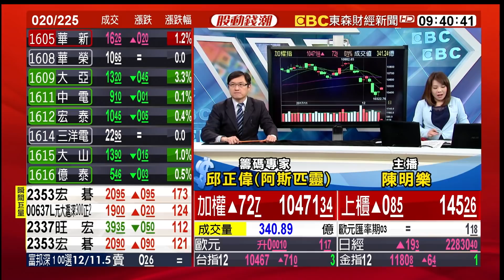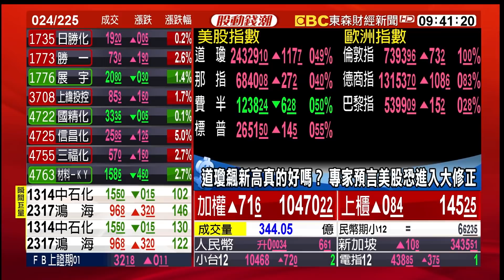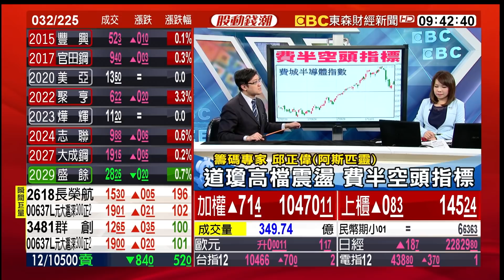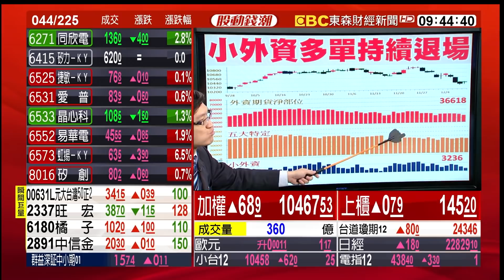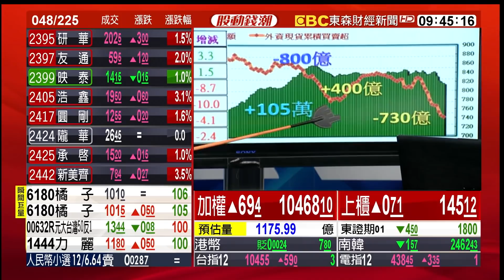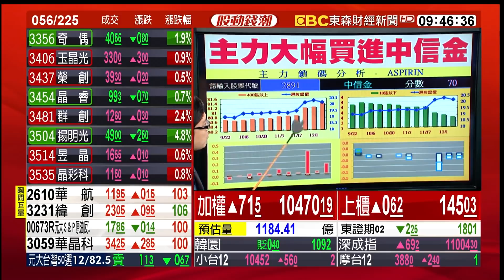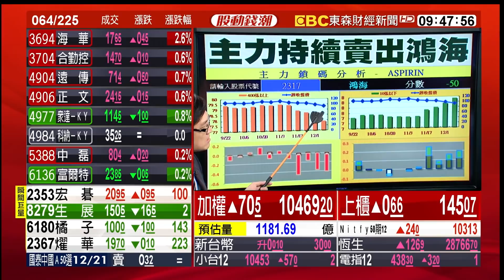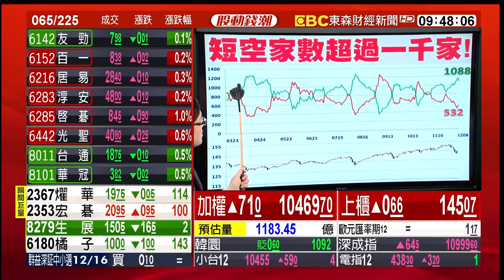道瓊高檔震盪 費半空頭指標 台股後市怎麼看？ 20171211【股動錢潮】邱正偉(阿斯匹靈)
道瓊高檔震盪 費半空頭指標 台股後市怎麼看？